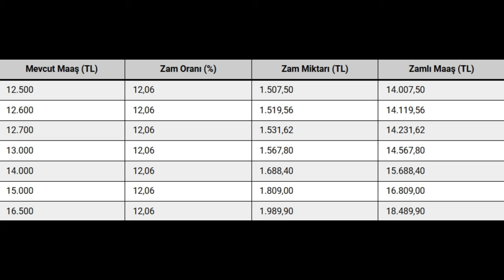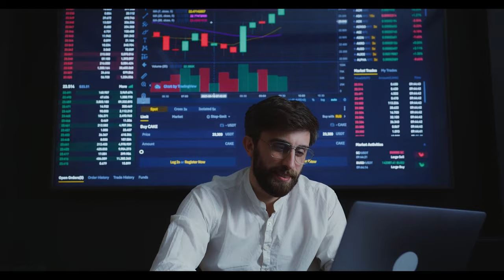Emekli Maaşlarına Büyük Zam: Yeni Maaş Cetveli Ortaya Çıktı